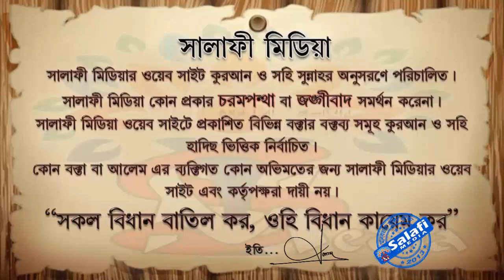কল্যানকর বিষয়ে প্রচেষ্টা এবং আল্লাহ তা'আলার সাহায্য কামনা করা সফলতার অন্যতম মাধ্যম।